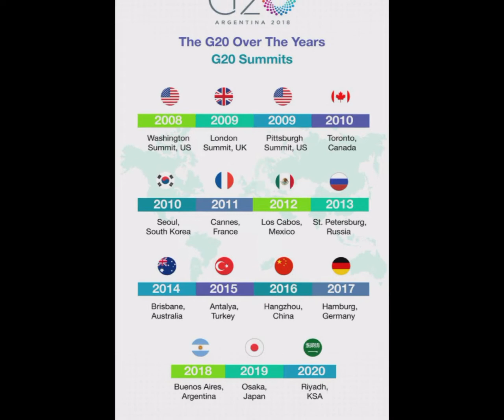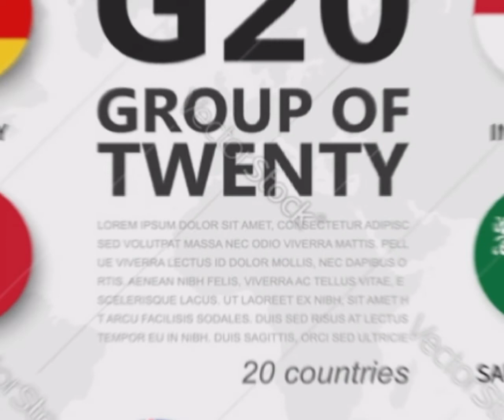2023 এ জম্মু কাশ্মীরে অনুষ্ঠিত হতে চলেছে G20 শীর্ষ সম্মেলন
Queries solved.

latest defence news,defence news india,
news,defence update,defence news,
defence expo 2022 news,
defence squad,
defence updates latest,
hindi news,
defence,
indian defense news,
breaking news,
defence expo 2022,
defence expo,
abp news,
top news,
defence expo 2022 india,
defence updates,
world news,
national defence expo 2022,
india defence news,defence expo news,
india dafance news,
india dafance news in Bangla,
india defence news in Bangali ,
india defence news in Bengali,
india defence news in Bangladesj
@Defence Zone Hindi